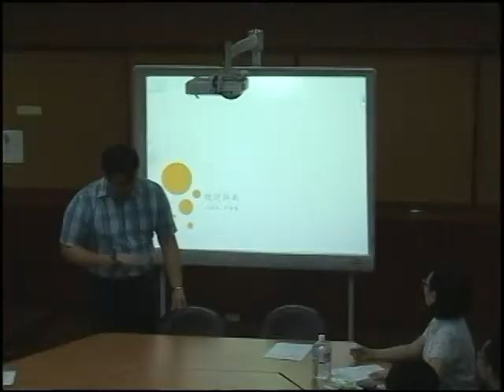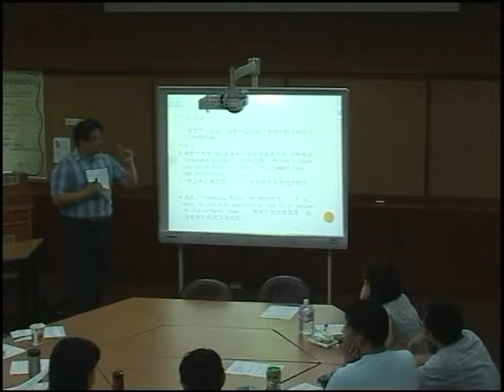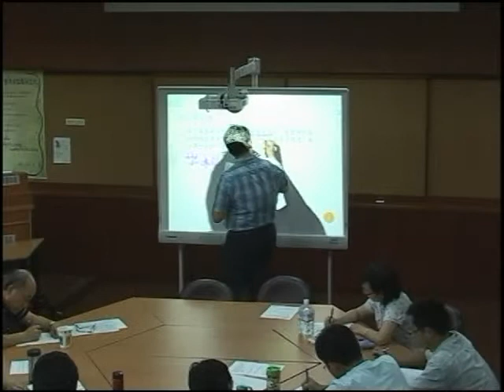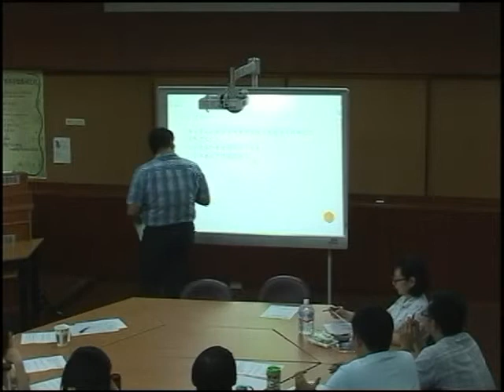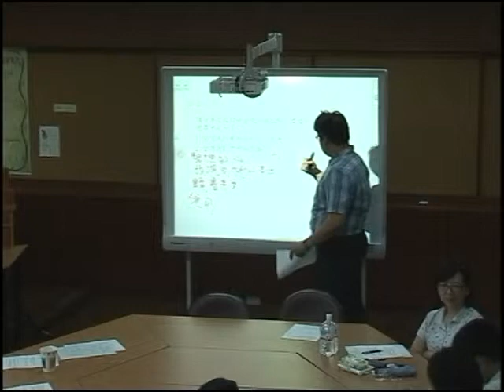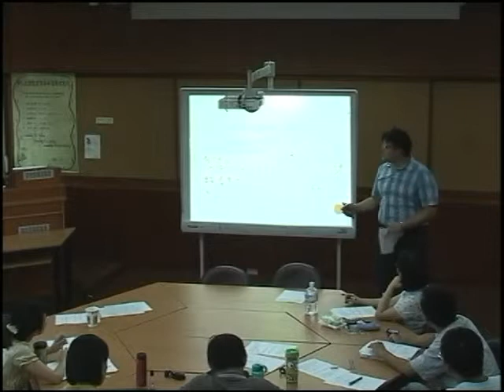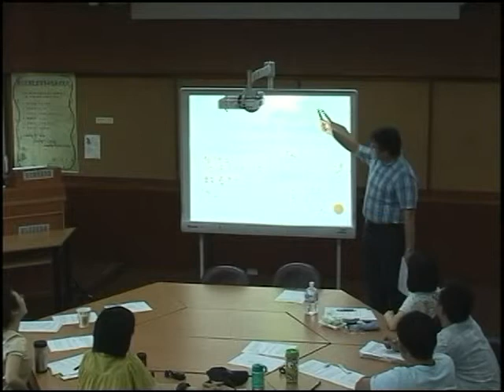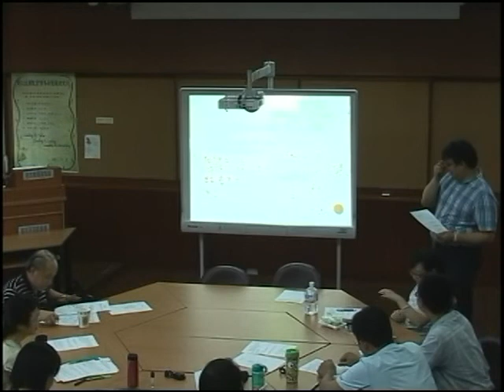教學理論與設計-劉兆明、高玉靜老師─7-1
●課程主題：迷你教學演練：小組學習、討論帶領與評量-3